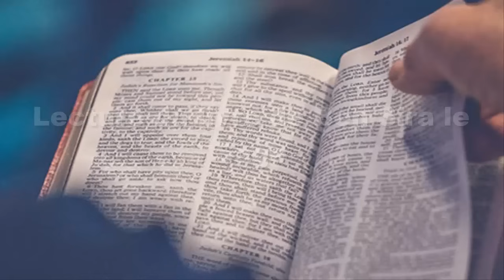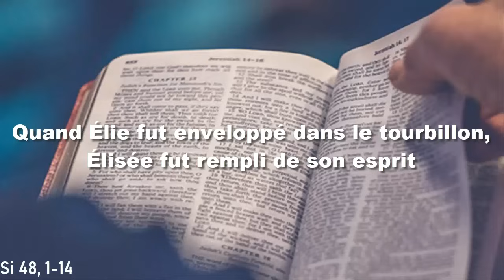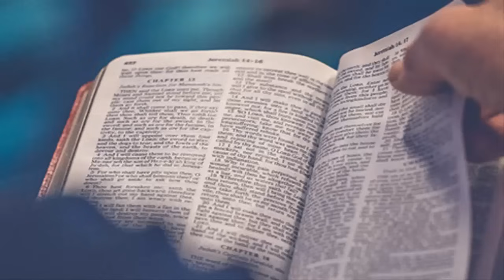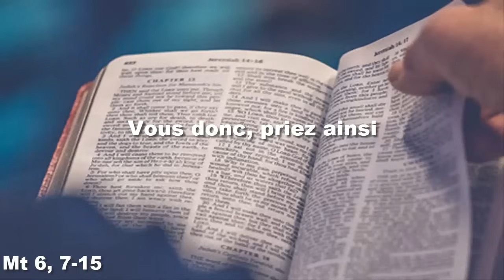Parole et Evangile du jour Jeudi 20 juin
PREMIÈRE LECTURE
« Quand Élie fut enveloppé dans le tourbillon, Élisée fut rempli de son esprit » (Si 48, 1-14)
Lecture du livre de Ben Sira le Sage

Le prophète Élie surgit comme un feu,
sa parole brûlait comme une torche.
    Il fit venir la famine sur Israël,
et, dans son ardeur, les réduisit à un petit nombre.
    Par la parole du Seigneur, il retint les eaux du ciel,
et à trois reprises il en fit descendre le feu.
    Comme tu étais redoutable, Élie, dans tes prodiges !
Qui pourrait se glorifier d’être ton égal ?
    Toi qui as réveillé un mort
et, par la parole du Très-Haut, l’as fait revenir du séjour des morts ;
    toi qui as précipité des rois vers leur perte,
et jeté à bas de leur lit de glorieux personnages ;
    toi qui as entendu au Sinaï des reproches,
au mont Horeb des décrets de châtiment ;
    toi qui as donné l’onction à des rois pour exercer la vengeance,
et à des prophètes pour prendre ta succession ;
    toi qui fus enlevé dans un tourbillon de feu
par un char aux coursiers de feu ;
    toi qui fus préparé pour la fin des temps,
ainsi qu’il est écrit,
afin d’apaiser la colère avant qu’elle n’éclate,
afin de ramener le cœur des pères vers les fils
et de rétablir les tribus de Jacob…
    heureux ceux qui te verront,
heureux ceux qui, dans l’amour, se seront endormis ;
nous aussi, nous posséderons la vraie vie.

    Quand Élie fut enveloppé dans le tourbillon,
Élisée fut rempli de son esprit,
et pendant toute sa vie aucun prince ne l’a intimidé,
personne n’a pu le faire fléchir.
    Rien ne lui résista,
et, jusque dans la tombe,
son corps manifesta son pouvoir de prophète.
    Pendant sa vie, il a fait des prodiges ;
après sa mort, des œuvres merveilleuses.

PSAUME
(Ps 96 (97), 1-2, 3-4, 5-6, 7.10ab)
R/ Que le Seigneur soit votre joie, hommes justes ! (Ps 96, 12a)

Le Seigneur est roi ! Exulte la terre !
Joie pour les îles sans nombre !
Ténèbre et nuée l’entourent,
justice et droit sont l’appui de son trône.

Devant lui s’avance un feu
qui consume alentour ses ennemis.
Quand ses éclairs illuminèrent le monde,
la terre le vit et s’affola.

Les montagnes fondaient comme cire devant le Seigneur,
devant le Maître de toute la terre.
Les cieux ont proclamé sa justice,
et tous les peuples ont vu sa gloire.

Honte aux serviteurs d’idoles qui se vantent de vanités !
À genoux devant lui, tous les dieux !
Haïssez le mal, vous qui aimez le Seigneur,
car il garde la vie de ses fidèles.

ÉVANGILE
« Vous donc, priez ainsi » (Mt 6, 7-15)
Alléluia. Alléluia.
Vous avez reçu un Esprit qui fait de vous des fils ;
c’est en lui que nous crions « Abba », Père.
Alléluia. (Rm 8, 15bc)

Jésus disait à ses disciples :
    « Lorsque vous priez,
ne rabâchez pas comme les païens :
ils s’imaginent qu’à force de paroles ils seront exaucés.
    Ne les imitez donc pas,
car votre Père sait de quoi vous avez besoin,
avant même que vous l’ayez demandé.
    Vous donc, priez ainsi :
que ta volonté soit faite
    Remets-nous nos dettes,
comme nous-mêmes nous remettons leurs dettes
à nos débiteurs.

    Car, si vous pardonnez aux hommes leurs fautes,
votre Père céleste vous pardonnera aussi.
    Mais si vous ne pardonnez pas aux hommes,
votre Père non plus ne pardonnera pas vos fautes. »